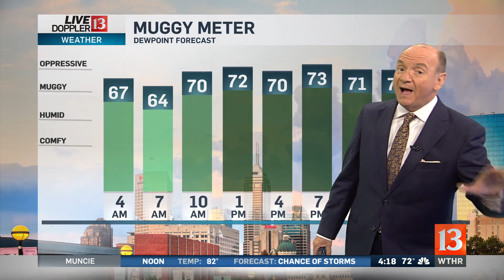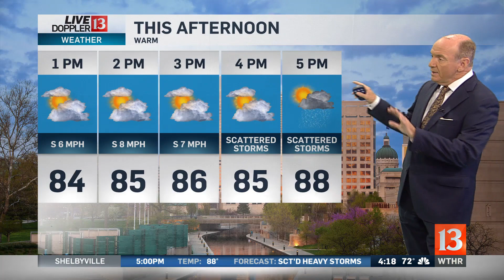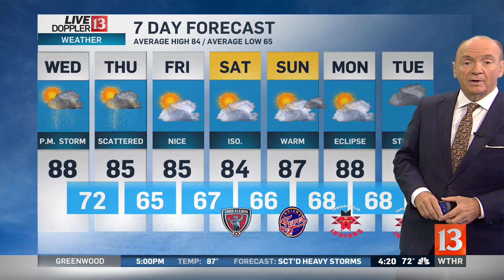Sunrise Wednesday forecast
Chuck says to expect a muggy day with rain chances later.